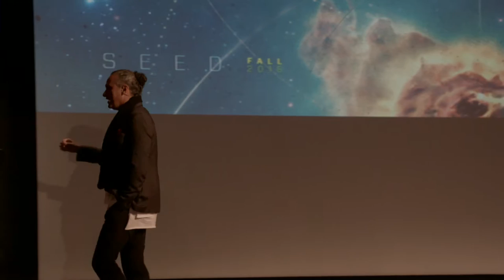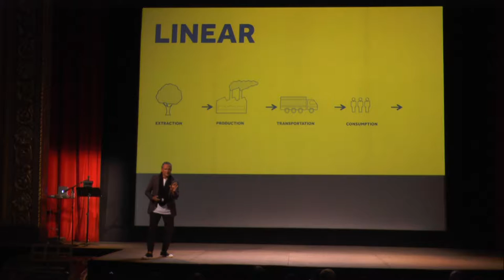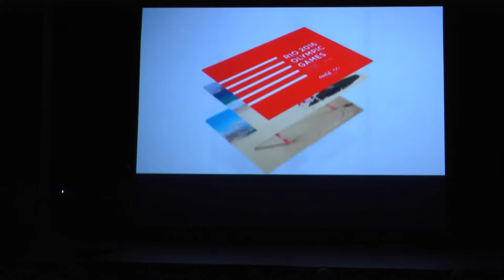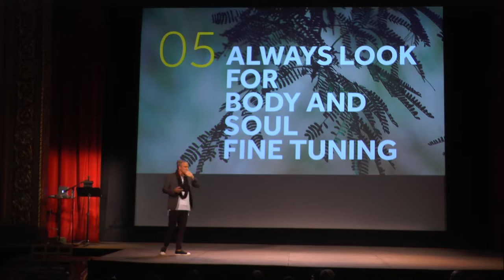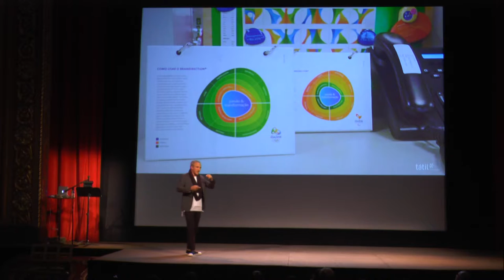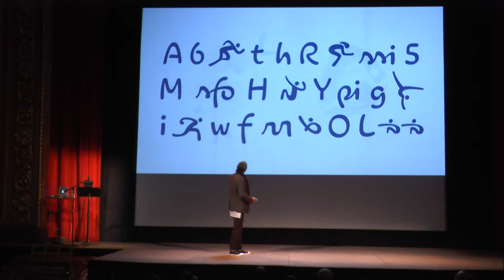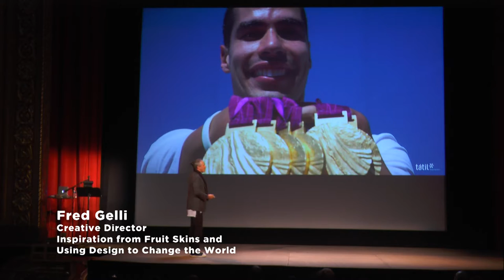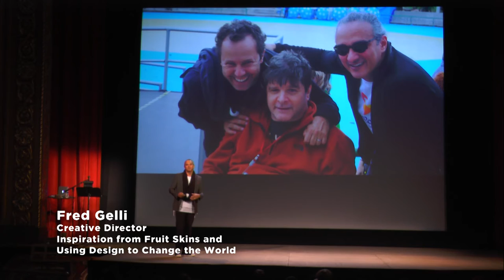Fred Gelli: Inspiration from fruit skins and using design to change the world.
Fred Gelli is co-founder and creative director of Tátil, a strategic consultancy that uses design to create sustainable connections between people and brands, such as Coca-Cola, P&G, Philips, and TIM. Over his 27-year career trajectory, Gelli has accumulated over 100 national and international awards, including iF Design Award, IDEA – USA, D&AD, and Cannes Lions. Recently, Gelli designed the Rio 2016™ Olympic and Paralympic Games Brands and served as the 2016 Creative Director of the Paralympic Opening and Closing Ceremonies in Rio.

In 2014, Gelli was included in Fast Company’s ranking of the 100 Most Creative People in the world, while his company was included in the Top 10 Most Innovative in South America. For the last 15 years, Fred has been a university professor in the fields of Ecodesign and Biomimicry at the Pontifical Catholic University of Rio de Janeiro.

Supported by AIGA Detroit and the Detroit Creative Corridor Center, stewards of the UNESCO City of Design designation.